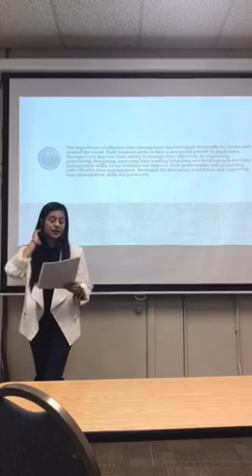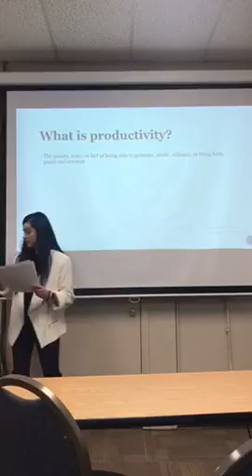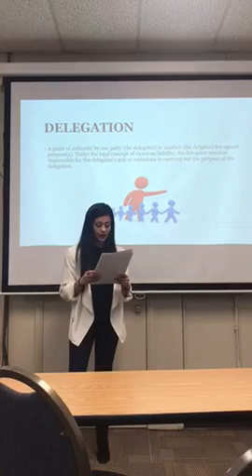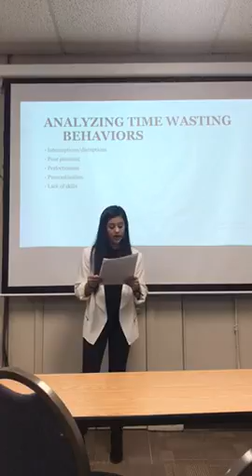Yisel Ayala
Organization communication
2/11/18
Final